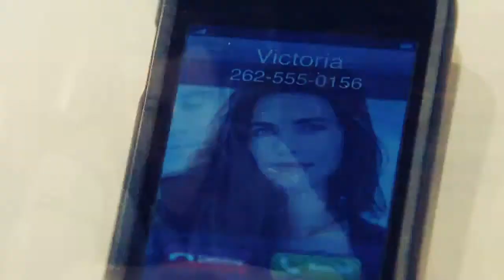Billy and Victoria Fix you